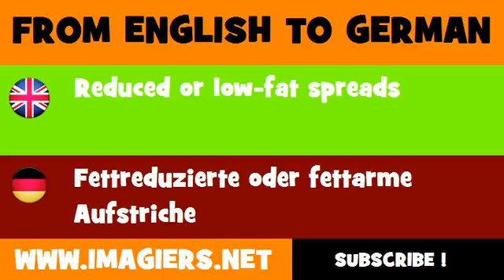DEUTSCH ENGLISCH = Fettreduzierte oder fettarme Aufstriche